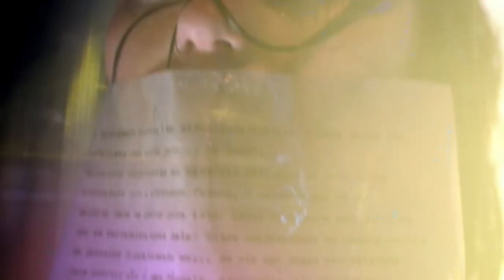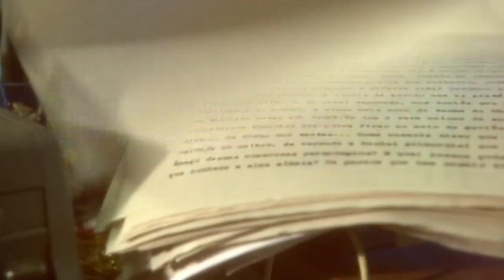Paolla Oliveira - Prayer in C - extended version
Video: "Afinal, o que Querem as Mulheres?" com Paolla Oliveira

Song: Prayer in C - Robin Schulz, Lilly Wood & the Prick